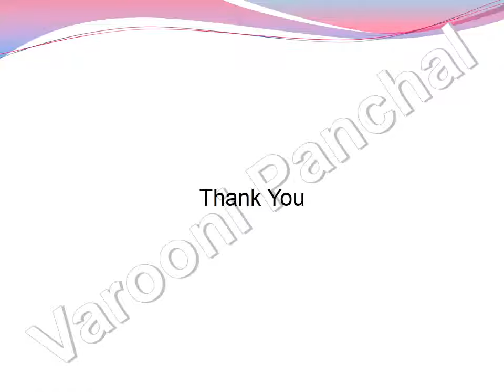SAS Interview Technical Questions Set 4